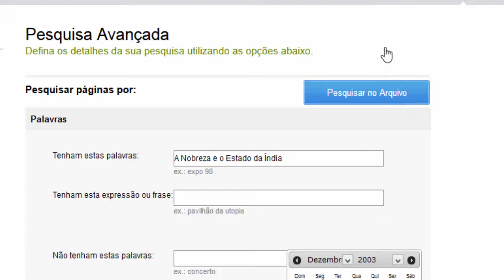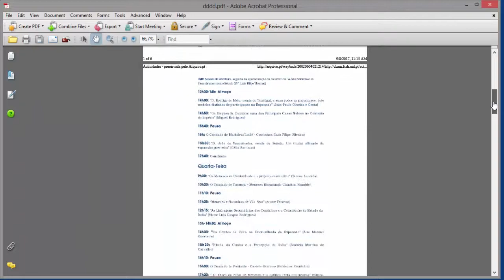Old demo. Curiosidades da memória institucional utilizando o Arquivo.pt - 4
Old demo.
Uma questão e um exercício de pesquisa no Arquivo.pt - este é um tutorial breve, produzido na sequência do projecto "A FCSH na Web: exposição virtual". "A Nobreza e o Estado da Índia" no início do século XXI no sítio Web do CHAM.  Pretende-se dar visibilidade à memória institucional que está por explorar nos sítios Web preservados.